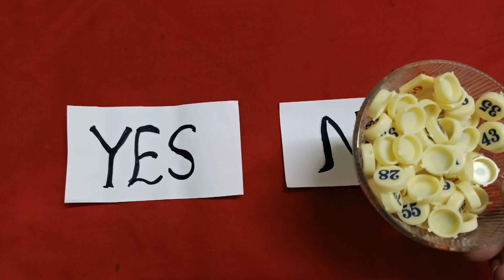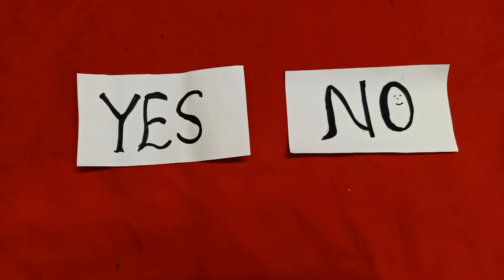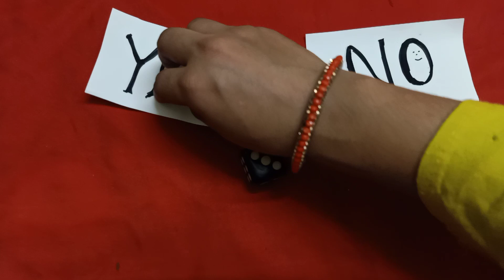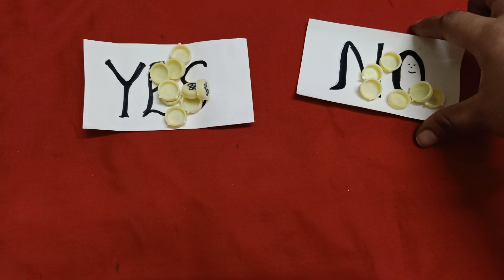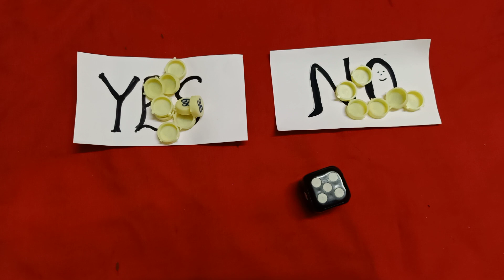Kitty Party Games / Kitty Games / Indoor Games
🙏Jai jinendra🙏